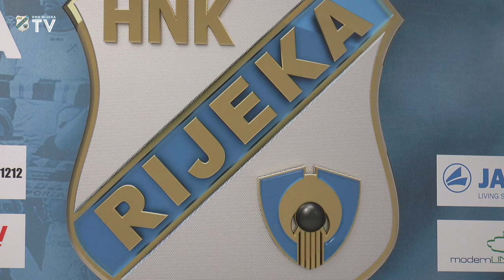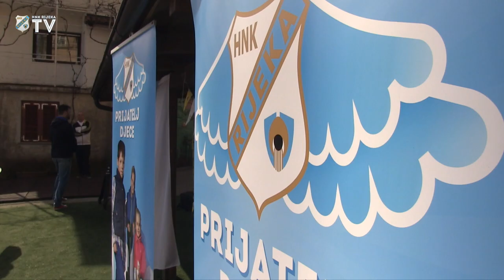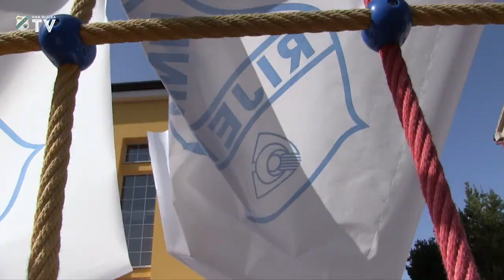HNK RIJEKA TV - 11. Emisija (Gost: Miral Samardžić)